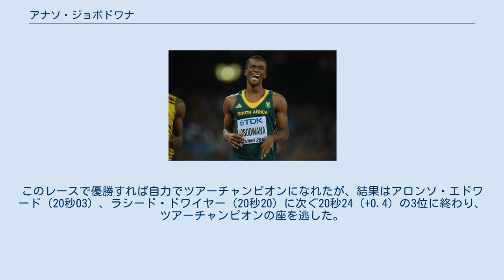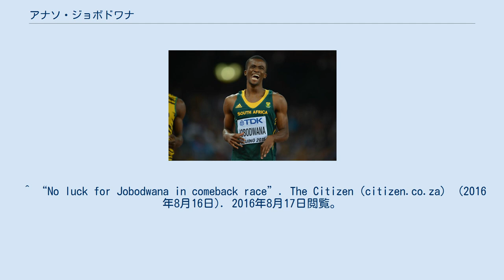アナソ・ジョボドワナ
アナソ・ジョボドワナ（Anaso Jobodwana、1992年7月30日 ‐ ）は、南アフリカ・アバディーン出身の陸上競技選手。
専門は短距離走で、200mの自己ベストは19秒87の元南アフリカ記録保持者。
2015年北京世界選手権男子200mの銅メダリスト、2012年ロンドンオリンピック男子200mのファイナリスト（8位）である。
 8月、20歳でロンドンオリンピックに出場すると、男子200m準決勝を20秒27（-0.6）の自己ベスト（当時）で突破し、この種目では戦後のオリンピック初の南アフリカ人ファイナリストとなった。
しかし、決勝では20秒69（+0.4）とタイムを落として8位に終わった。
 7月、カザンユニバーシアードに出場すると、男子100mを自己ベストタイの10秒10（+0.5）、男子200mを20秒00（+2.4）でそれぞれ制し、1975年大会ローマ大会のピエトロ・メンネア以来38年ぶり、史上3人目となるショートスプリント2冠を達成した。
 8月、モスクワ世界選手権に出場すると、男子100mは準決勝1組4着で敗退したが、2003年大会のシャーウィン・ブリーズ（準決勝2組8着）を上回る南アフリカ人最高成績を記録した。
男子200mでは準決勝を20秒13（0.0）の自己ベストで突破し、南アフリカ人初のファイナリストになると、決勝では準決勝のタイムに迫る20秒14（0.0）をマークして6位に入った。
 2015年北京世界選手権 3月28日、テキサス・リレー (en) の男子200m招待において、追い風参考記録ながら自身初の19秒台となる19秒87（+4.5）をマークした。
 5月、16日にケイマン招待の男子200mで20秒06（0.0）の南アフリカ新記録（当時）を樹立し、2002年にモーネ・ナゲルがマークした20秒11を13年ぶりに更新した。
更に30日のダイヤモンドリーグ・プレフォンテインクラシック (en) 男子200mでは自身の持つ南アフリカ記録を0秒02更新する20秒04（+0.9）をマークした。
 8月、北京世界選手権に出場。
男子200mの準決勝を20秒01（+0.8）の自己ベストで突破すると、決勝では19秒87（-0.1）の南アフリカ新記録（当時）を樹立。
アロンソ・エドワードとの3位争いを0秒002差で制し、ウサイン・ボルト（19秒55）、ジャスティン・ガトリン（19秒74）に次いで銅メダルを獲得した。
 9月、今シーズンのダイヤモンドリーグ男子200mのツアーチャンピオンの座を賭け、ポイント対象最終レースとなるヴェルトクラッセチューリッヒに出場。
今シーズンは優勝こそできなかったが、2位と3位に入ってポイントを重ね、ポイントトップ（9ポイント）で最終レースを迎えた。
このレースで優勝すれば自力でツアーチャンピオンになれたが、結果はアロンソ・エドワード（20秒03）、ラシード・ドワイヤー（20秒20）に次ぐ20秒24（+0.4）の3位に終わり、ツアーチャンピオンの座を逃した。
 8月16日、リオデジャネイロオリンピックの男子200m予選に出場。
骨盤の怪我のため昨年9月のアフリカ競技大会以来、約11か月ぶりのレースとなったが、結果は20秒53（-0.2）の組4着で予選敗退に終わった。
 備考欄の記録は当時のもの ダイヤモンドリーグの総合成績を記載。
獲得ポイント欄の（　）内は出場したポイント対象レースの数を意味する。
 ^ “Sprint ace Jobodwana eager to improve”. IOL Sport (2013年7月11日). 2015年6月7日閲覧。
 ^ “Jobadwana smashes 200m record”. sport24 (2015年5月17日). 2015年6月7日閲覧。
 ^ “Jobodwana improves SA record”. sport24 (2015年5月31日). 2015年6月7日閲覧。
 ^ “Report: men’s ...